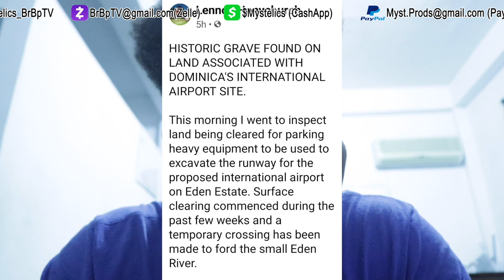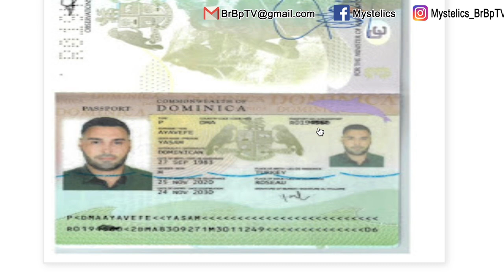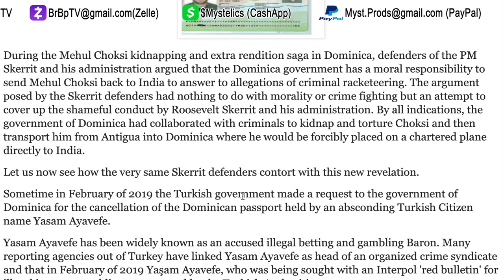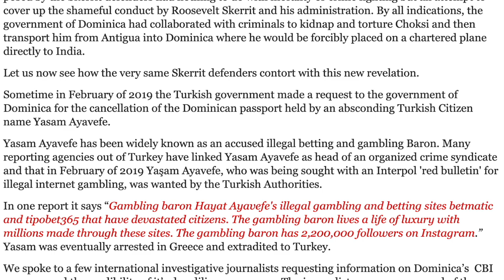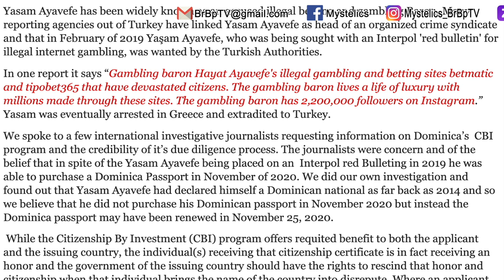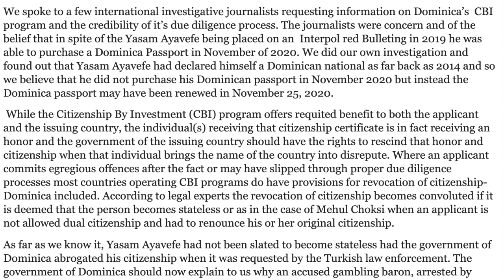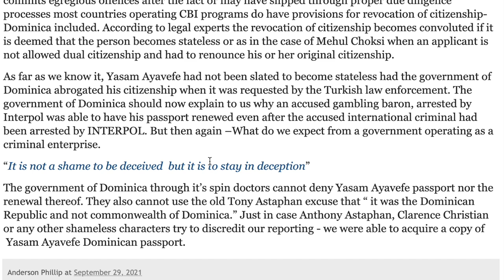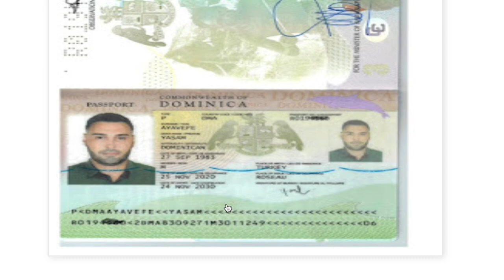ANOTHER CRIMINAL HAS DOMINICA PASSPORT/ NEW DISCOVERIES @ INTERNATINL AIRPORT SITE- Mystelics vlog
Mystelics, Caribbean Youtuber from Dominica, vlogs today on another criminal, this time from turkey, had a dominica passport issued to him and when renewed by Dominica authorities even though interpol was looking for him. Yet Dominica tried to play moral police for Mehul Choksi. Furhermore, new discoveries are being made at the Dominica International Airport site in the north of Dominica. Also Rosie Douglas is being remembered on his passing but was he disrespected on the day he was laid to rest?